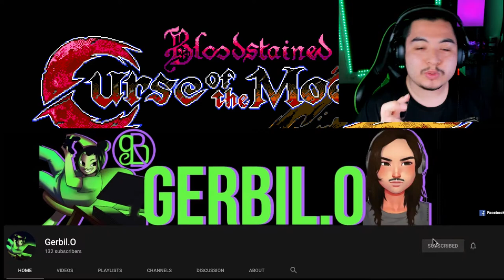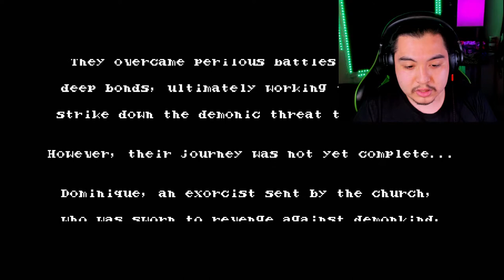Zangetsu is Back for more Boss Killing | Bloodstained Curse of Moon 2 #1 [WALKTHROUGH]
Bloodstained Curse of the Moon 2 is out and now its time for us to beat this one! Zangetsu will kill everything in sight even the big evil bosses! No Boss will survive my blade! You guys are ready for this 2D action packed killing and probably dying cause I'm bad at video games lol.